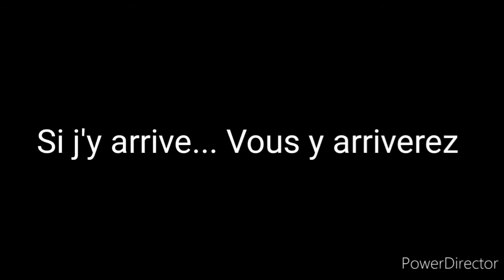RECETTE LEMON CURD , CRÈME DE CITRON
Aujourd'hui j'ai décider de partager avec vous une crème délicieuse .
Il s’agit d’une crème onctueuse citronnée. Vous pouvez la servir sur des petits biscuits , garnir un gâteau fourrer des cupcakes faire des verrines bref la liste et longue .

Ingrédients :
 100 g de sucre en poudre
 30 g de beurre
 2 œufs
3 citrons
 1 cuillerée à soupe de fécule de maïs (Maïzena)

Je commence par éplucher les citrons et  extraire leurs  jus .
Dans une casseroles je met le jus de citron le sucre  les zestes et je fait chauffer tous ça en continuent de mélanger pour faire fondre le sucre .
Hors du feu j'ajoute mes œufs battus et je mélange bien .
J'incorpore la maïzena par la suite et toujours sans arrêter de mélanger hors du feu .
Des que mon mélange et sans grumeaux je remet a cuire à feu doux sans cesser de remuer  ( dsl j'insiste mais c'est important de toujours remuer ).
J'ajoute le beurre je mélange un bon coup et c'est prêt .
Je transverse met je ma crème dans un bol , je filme au contacte et je conserve au frigo jusqu'à une semaine .

je vous dit a très vite pour d'autre recette bisous